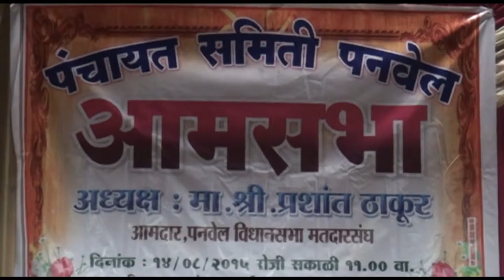Aamsabha_Panvel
शिस्तबद्व वातावरणात आमसभा संपन्न_